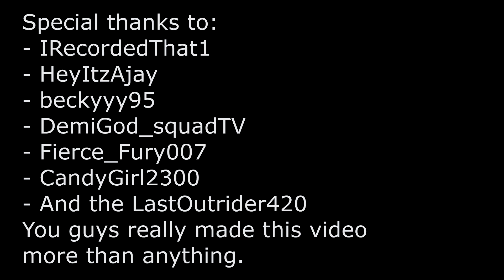Hidden Until Dawn (Dead By Daylight)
Remember everyone, hiding can be more effective than running. As long as you're doing it in a snowman.

00:00 - Snowman Intro
00:33 - Funny Tings
03:20 - Lethal Pursuer Meta Meme
05:15 - Hidden Moments
07:41 - The Long Con
12:01 - Funny Tings Pt.2
13:19 - Credits

What are you doing snooping here?